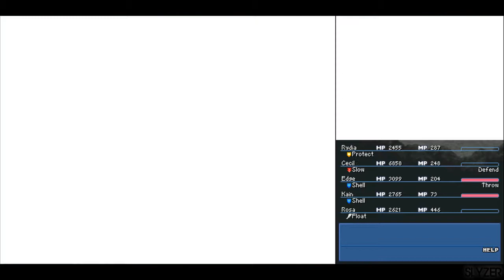Final Fantasy IV DS - White Dragon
Boss #25
White Dragon